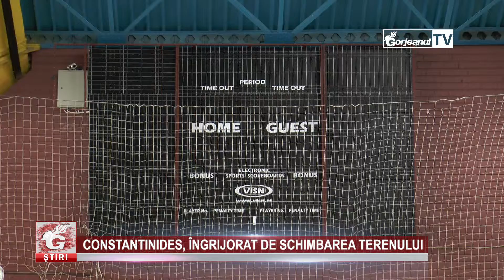CONSTANTINIDES, ÎNGRIJORAT DE SCHIMBAREA TERENULUI